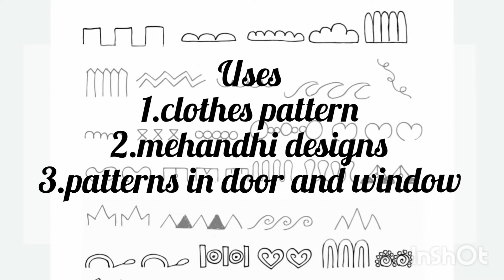Mandala art basics part. 1#தமிழில்